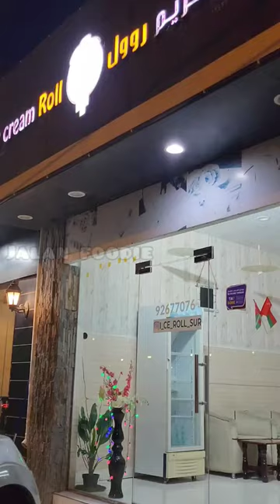Fruits Icecream Roll & Oreo with Nutella😳😍😋 | sur | Oman